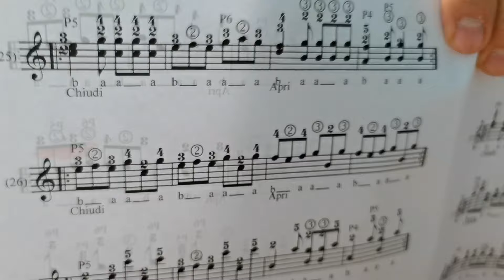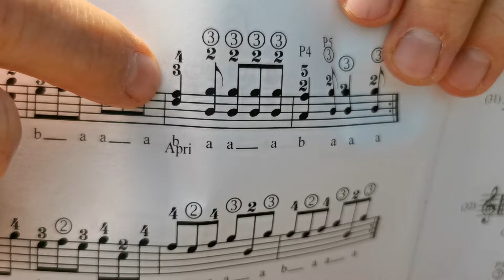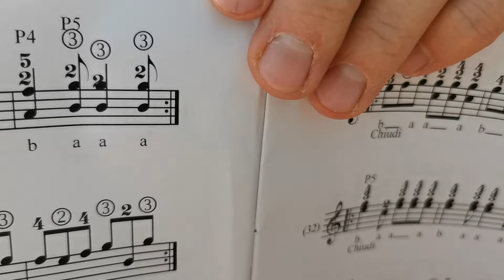Es. n°25 - Metodo per Tarantella Riggitana Vol. 2 - Metodo a numeri - Lezione di organetto